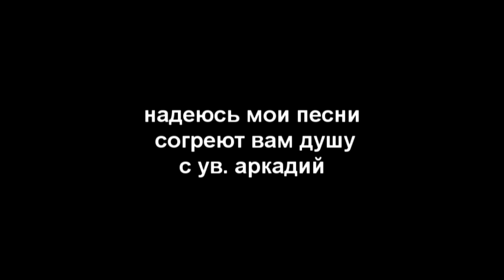Анонс концертов Аркадия Кобякова в 2015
Анонс концертов Аркадия Кобякова в 2015 году.